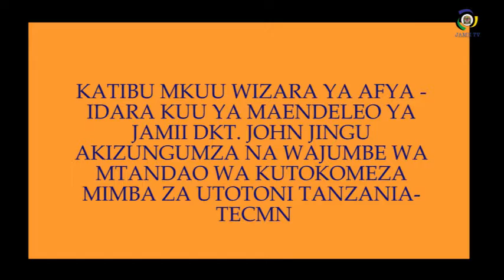VITA DHIDI YA UKATILI IANZIE NGAZI YA FAMILIA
Katibu Mkuu Wizara ya Afya- Idara Kuu ya Maendeleo ya Jamii Dkt. John Jingu amesema zinahitajika mbinu shirikishi kuanzia ngazi ya Familia za kukabiliana na vitendo vya ukatili ikiwemo mimba za utotoni.

Dkt. Jingu ameyasema hayo Jijini Dodoma katika kikao chake na Wajumbe wa Mtandao wa kutokomeza Ndoa za Utotoni Tanzania TECMN ikiwa ni njia ya kupambana na vitendo vya ukatili.